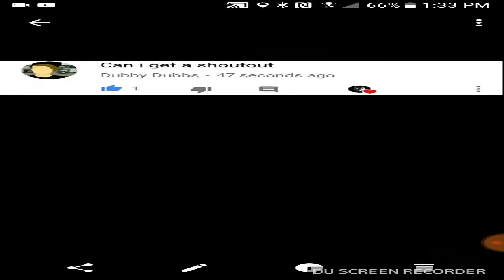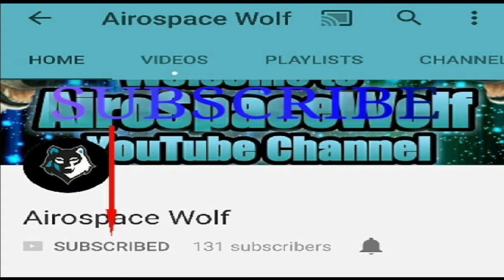Minecraft:MY FUNNIEST Video yet (MUST WATCH!)